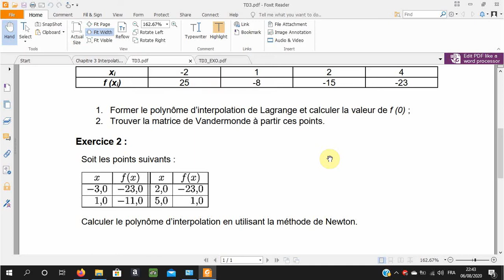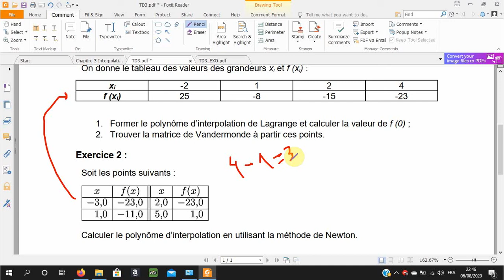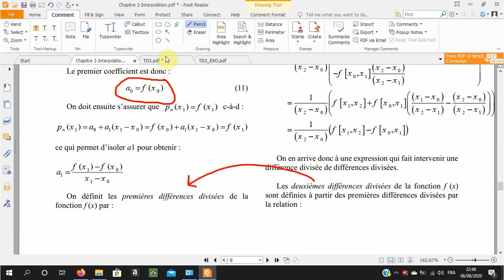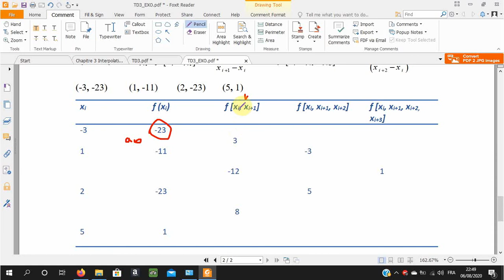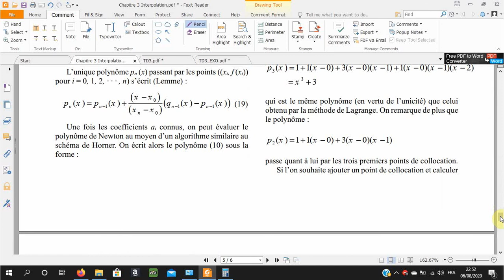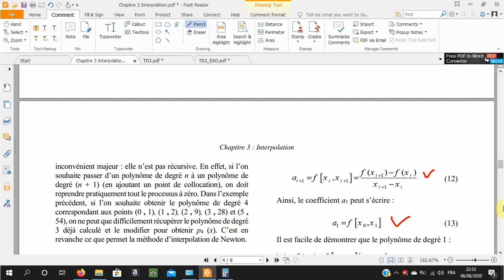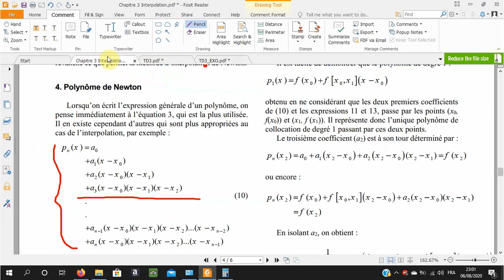Chapitre 3 Interpolation TD3 Exo2